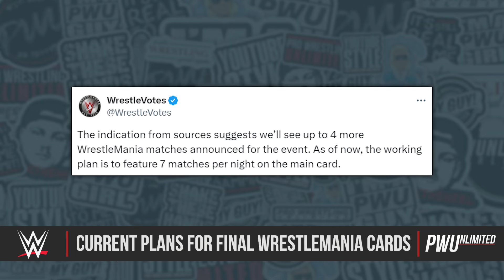New Details On The Final Card For Each Night Of WrestleMania 40